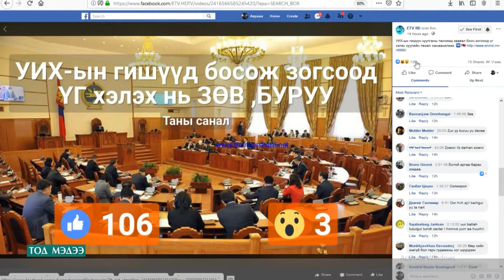УИХ-ын гишүүд заавал зогсож үг хэлэхийг иргэд дэмжих үү?